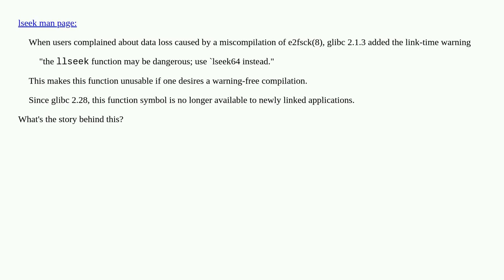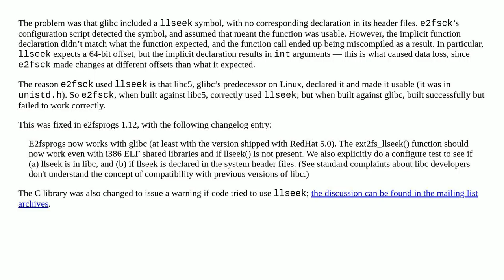What happened to llseek and e2fsck?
A special thanks goes out to the community